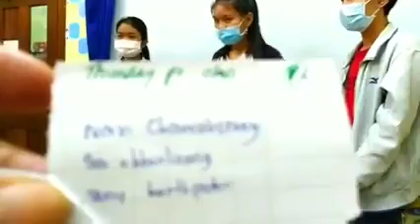11 February 2022